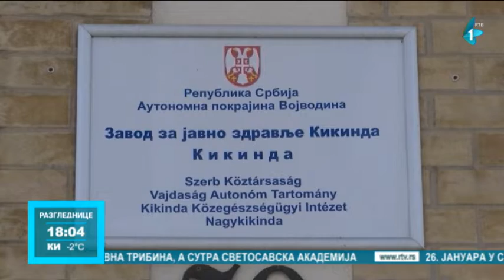Epidemijska kriva na Severu Banata ide uzlaznom putanjom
Pre nešto više od nedelju dana, potvrđen je prvi slučaj „flurone“ odnosno koinfekcije virusa gripa i korone. Slučaj je otkriven u Kikindi, a pacijent je mlađi muškarac, koji nije imao težu kliničku sliku i već se vratio normalnom životu. Ipak, na Severu Banata epidemijska kriva ide uzlaznom putanjom, a ovoga puta posebno je veliki broj zaražene dece školskog uzrasta.